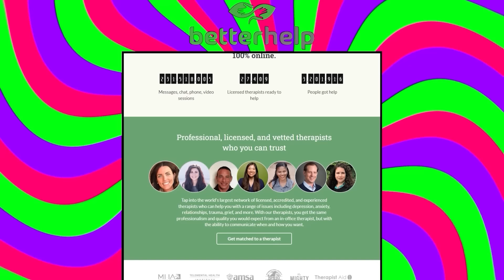Lizzy Cooperman + Matt Farley | World Record Podcast 179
The heir to the Cooperman Tire fortune, Liz Cooperman joins us on the podcast and Matt Farley calls into the show.

Filmed and engineered by Aaron Brungardt
Video editing, VFX, and animation by Matt Cain (IG @mattcain3001 - Twitter @hearviewmatt)

00:00 Intro
04:23 Door Guys At The Comedy Store
11:16 Sell Your Used Underwear
23:16 Matt Farley
25:43 Matt vs. Brendon Basketball Game
30:48 Matt's Songs
42:04 Matt's Phone Number
43:23 Burger Call